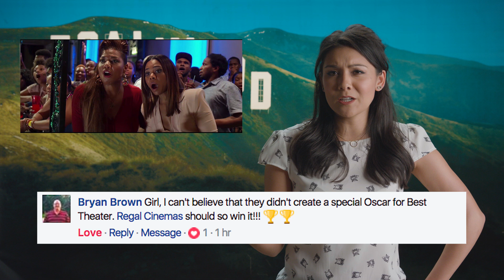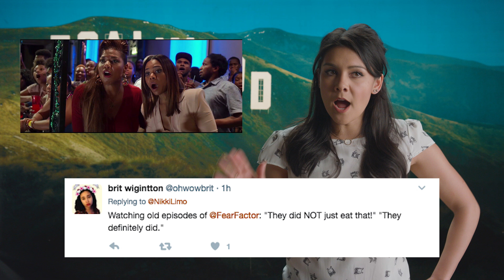GIRLS TRIP, BLADE RUNNER 2049, IT - Nikki Talks Trailers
Welcome back to Nikki Talks Trailers! Nikki Limo is here to talk about the trailers for GIRLS TRIP, BLADE RUNNER 2049, and IT.